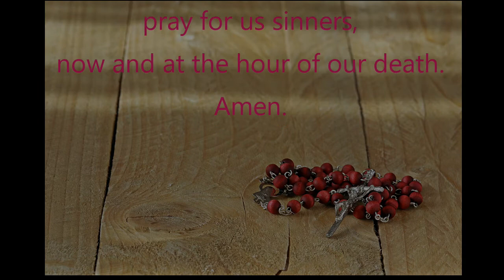17th Sunday in Ordinary Time 2022